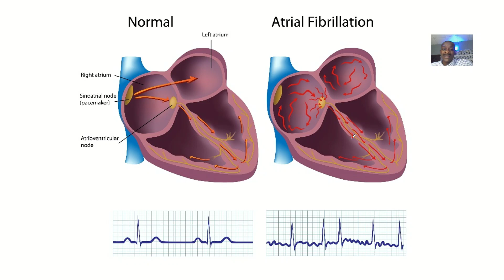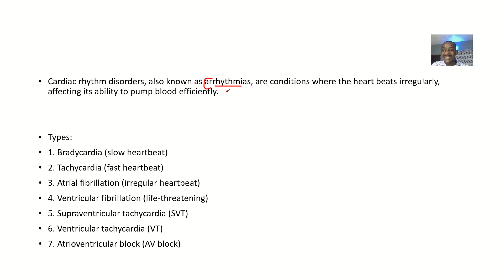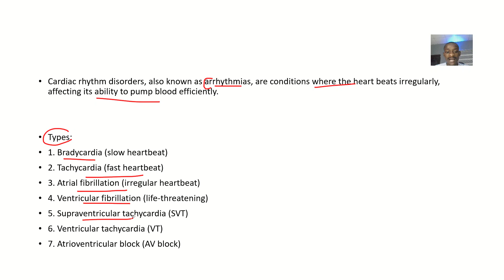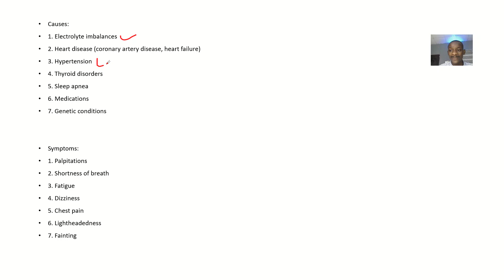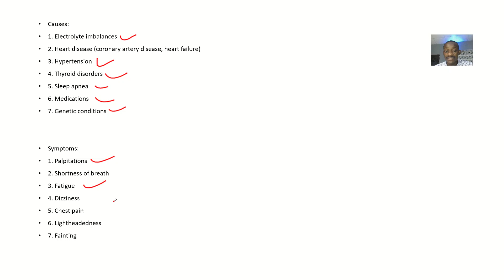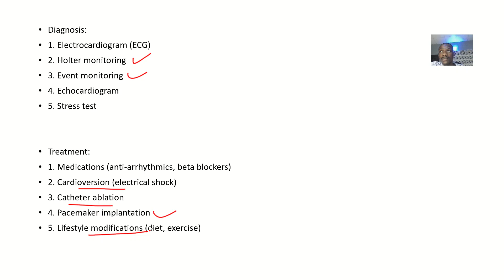Introduction to Disorders of Cardiac Rhythm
Cardiac rhythm disorders, also known as arrhythmias, affect the heart's electrical system, disrupting normal heartbeat.

Types of Arrhythmias:

1. Bradyarrhythmias (slow heart rate)
2. Tachyarrhythmias (fast heart rate)
3. Extra systoles (premature beats)

Causes:

1. Electrical conduction system abnormalities
2. Cardiac tissue damage (e.g., myocardial infarction)
3. Electrolyte imbalances
4. Medications
5. Genetic predisposition

Classification:

1. Supraventricular arrhythmias (originate above ventricles)
2. Ventricular arrhythmias (originate in ventricles)
3. Conduction disorders (AV block, bundle branch block)

Symptoms:

1. Palpitations
2. Shortness of breath
3. Chest pain
4. Dizziness
5. Syncope

Diagnostic Tests:

1. Electrocardiogram (ECG)
2. Holter monitoring
3. Echocardiogram
4. Stress test
5. Electrophysiology study

Treatment:

1. Medications (anti-arrhythmics, beta blockers)
2. Cardioversion
3. Pacemaker implantation
4. Implantable cardioverter-defibrillator (ICD)
5. Catheter ablation

Complications:

1. Cardiac arrest
2. Stroke
3. Heart failure
4. Sudden cardiac death